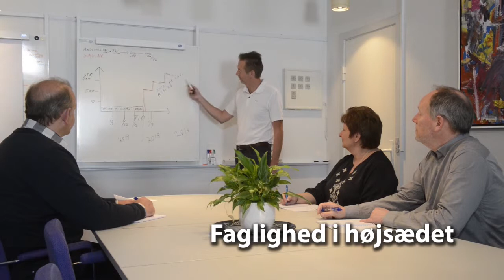AVS DANMARK video HD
Hils på medarbejderne hos AVS og se mere om mulighederne ved et samarbejde med os.